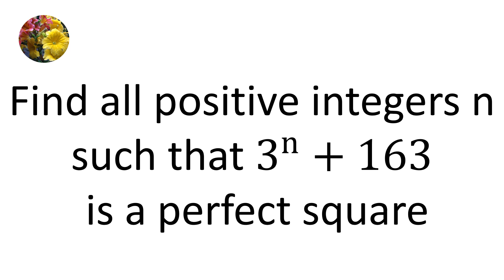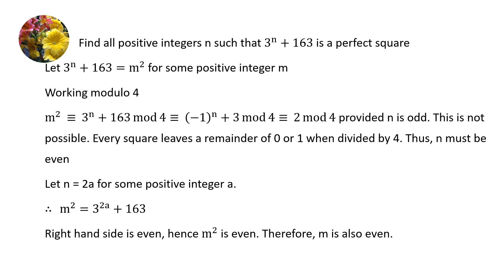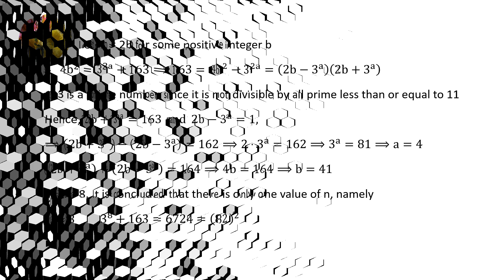Find all positive integers n such that 3^n+163 is a perfect square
NT-402